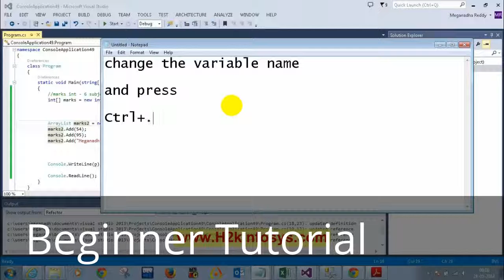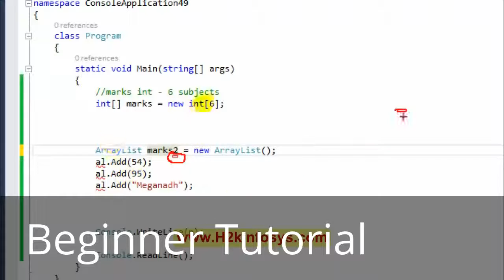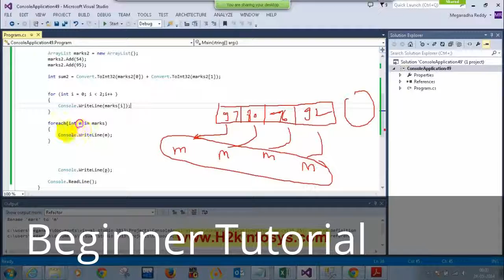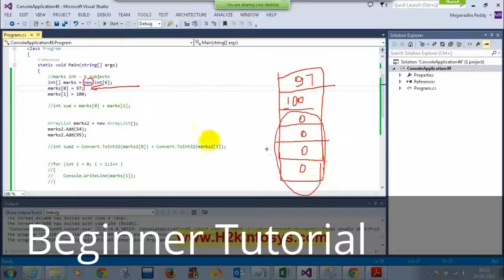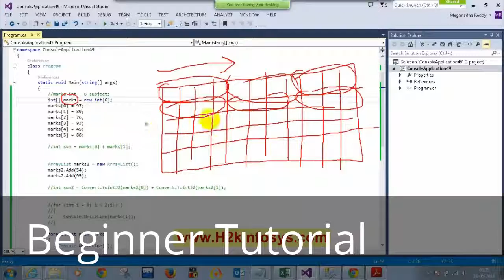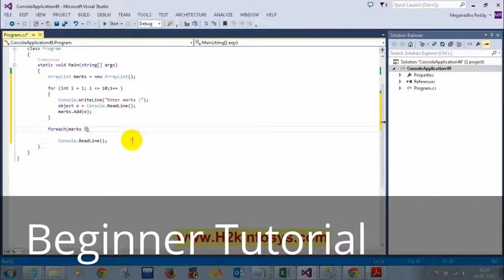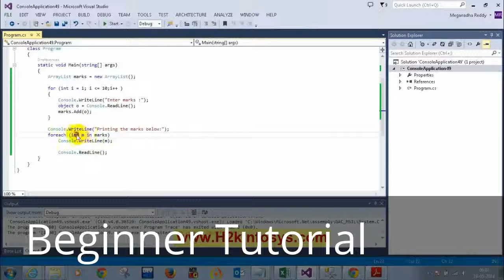USEFUL TUTORIAL VIDEO - HELP YOU IN SOME WAY